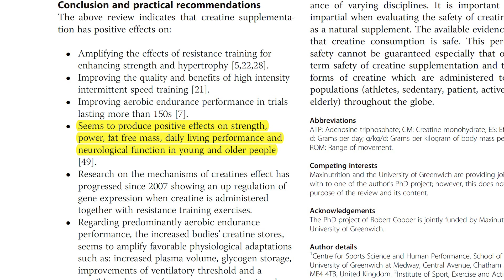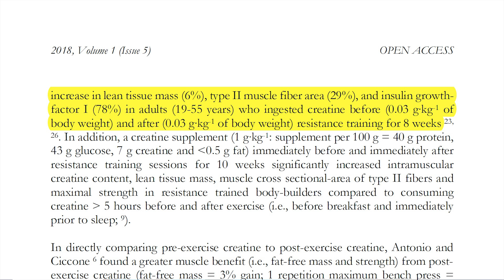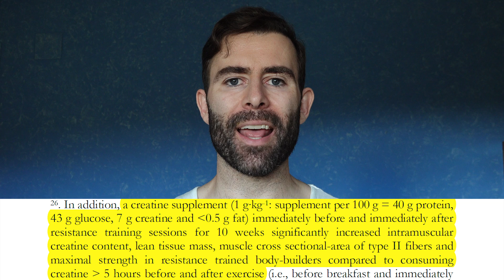Cuándo Tomar Creatina ¿Antes o Después De Entrenar?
En 2013 un estudio analizó a 19 culturistas que se dividieron de forma aleatoria en 2 grupos. Uno de ellos consumió 5 gramos de creatina monohidratada justo antes de entrenar y el otro grupo consumió 5 gramos de creatina monohidrato justo después de entrenar. Este estudio demostró que el consumo creatina combinado con un entrenamiento de resistencia incrementa la masa muscular magra y la fuerza. A su vez, los resultados de este estudio sugieren que consumir creatina justo después de entrenar es mejor que consumir creatina justo antes de entrenar. Concretamente, los culturistas que consumieron creatina justo después de entrenar consiguieron un mayor aumento de la masa muscular magra, una mayor reducción de la grasa y un mayor aumento en su One-Rep Max (1RM) o su repetición más pesada de press de banca.

Un meta-análisis de 2012 que analizó 85 estudios realizados sobre los efectos del consumo de creatina, demostró lo que a día de hoy parece evidente, que la creatina monohidrato potencia los efectos de un entrenamiento de resistencia mejorando la fuerza y la hipertrofia. Este meta-análisis también demostró que el consumo de creatina monohidratada tiene efectos positivos en la fuerza, masa muscular magra, actividades del día a día y funciones neurológicas en personas jóvenes, adultas y mayores.

𝗖𝗼𝗻𝘁𝗲𝗻𝗶𝗱𝗼
0:00 - Intro
0:18 - ¿Creatina antes o después de entrenar?
1:06 - Creatina, fuerza e hipertrofia
1:39 - El meta-análisis
4:20 - Conclusiones

Saw Palmetto:
Champú anticaída con Cafeína y Saw Palmetto (sin parabenos, siliconas ni sulfatos):
Dermaroller:
0,25mm | 0,50mm | 1,00mm | 1,50mm